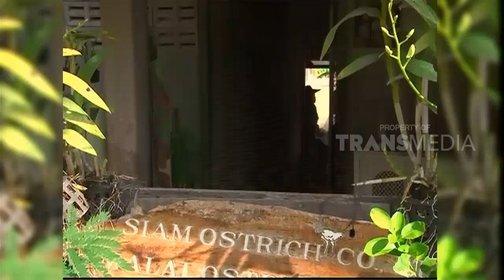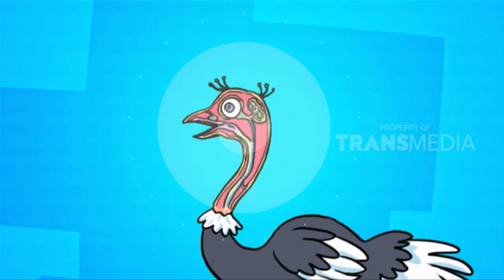SI OTAN | JAGOAN DUNIA UNGGAS (02/10/18) 2-3